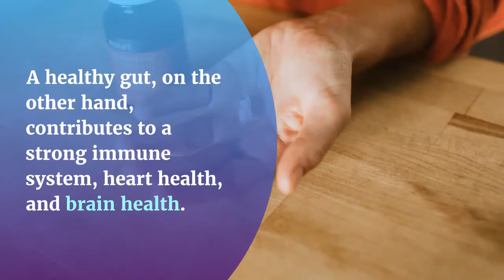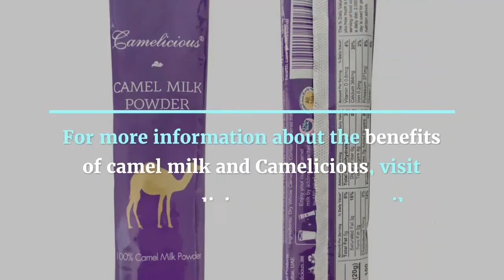Camel Milk and Gut Health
A great way to consume the healthy bacteria needed by the gut is to drink camel milk. Camel milk contains probiotics for a better gut microbiome.